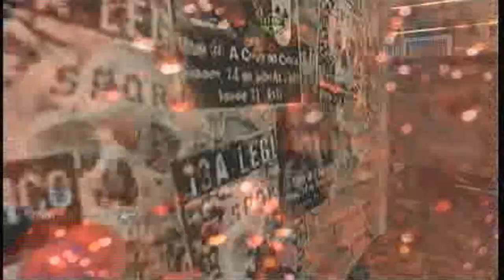Modern Warfare 2: Vector Gameplay, Hardcore Search.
A video i felt should put up since its been put apon me to vary my gameplay styles to make others enjoy. Also no commentary because i wanted to make sure the mario the chubby dude didn't get annoyed. You know who you are..